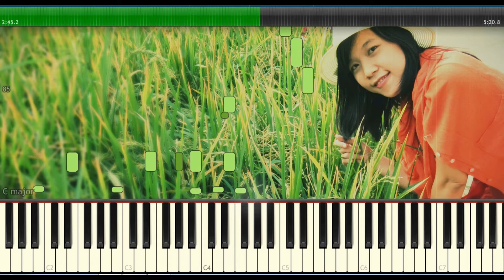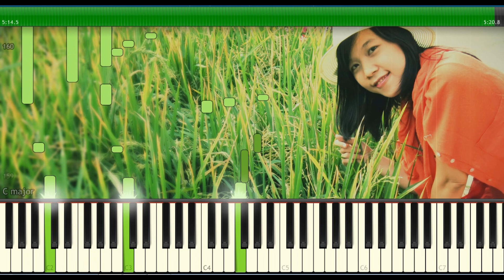Để Nhớ Một Thời Ta Đã Yêu - Piano cover